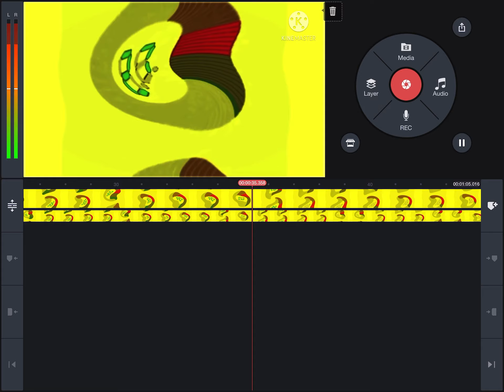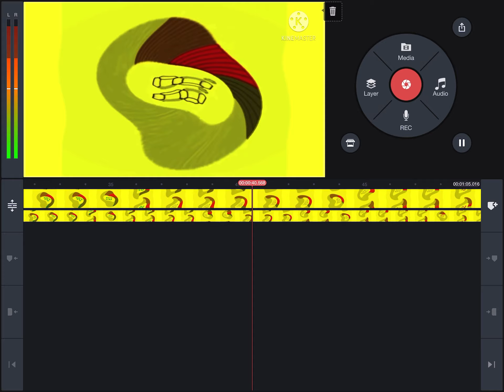(NEW EFFECT) jeopardy countdown in G-Major 42 (38 + 4 version)